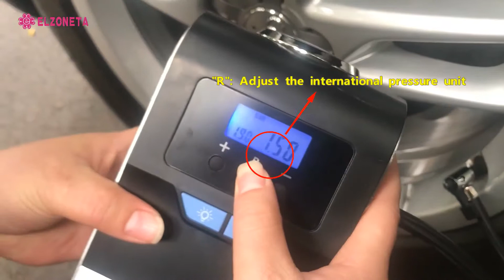Portable Digital Auto Tire Inflator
This video helps you to understand how does the tire inflator work and how to use it.